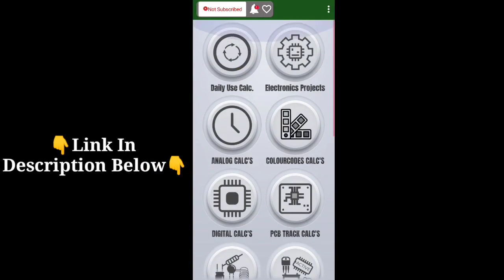SubWoofer 5inch vs Hometheater 2.1 , Bass Quality Test | Tah Electronics.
Hello Friends ,

Iss Video mai Hamne 2.1 Hometheater Ko 5 Inch SubWoofer K sath Test karke Dikhaya Hai
Hope Apko Ye Video Pasand Aayega

( Features of this App - It has 200+ Electronic Calculators in their App , Also full access is Available Through Subscription )

Subwoofer unboxing for homethether 2.1,4.1

Some Of The Products Used By Me
5 Inch Woofer 30W Hifi Sound Bass
8" inch subwoofer 4ohms 100watt suwboofer
FREDO 6" SubWoofer Blue Home Theatre 8 Ohms/ 70 Watts

4"Inch MAX Power Audio Speaker SUB WOOFER 30W
12 Inch) Woofer Copper Coil (4 Ohm) 220 Watt

By
Techniques at home
Techniquesathome